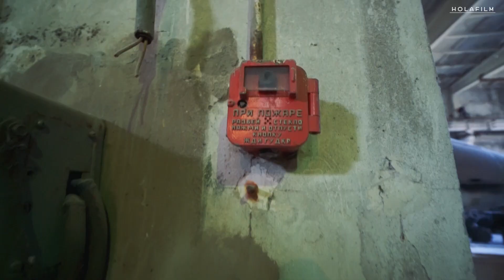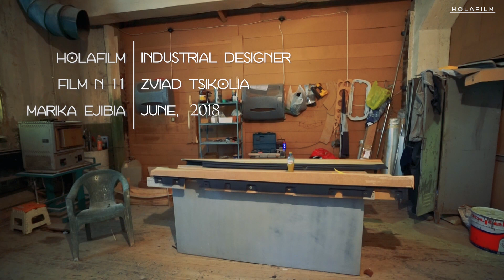TSIKOLIA | HOLAFILM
როგორ ავაშენოთ თვითმფრინავი? სამრეწველო დიზაინერი ზვიად ციკოლია: "რაც ადამიანის თავში მოდის - ყველაფერი შესაძლებელია".

How do you build an air-plane? Industrial designer Zviad Tsikolia: "Everything you think of - is possible".

FILM N 11
JUNE 2018

საავტოროუფლებები | მარიკა ეჯიბია

HOLAFILM არის ექსპერიმენტალური ვიდეო სიუჟეტების კოლექცია | HOLAFILM is a collection of experimental video stories